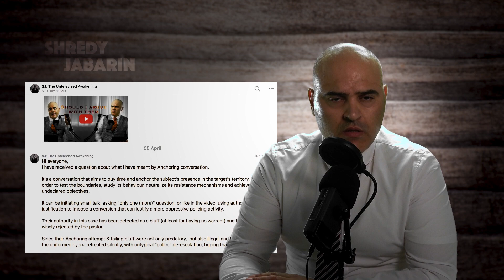Anchoring the Hook - Emotional Manipulation Tactic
An emotional manipulation technique that is used, not only by narcissists and sociopathic entities, but have been also systemised in fields like marketing, story telling. It is used in order to anchor the presence of the subject and hook the target...